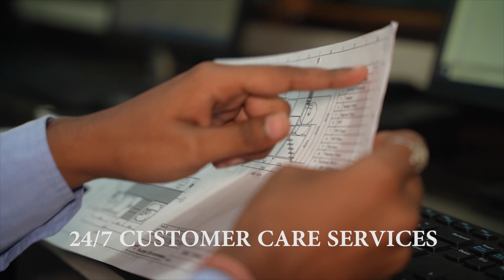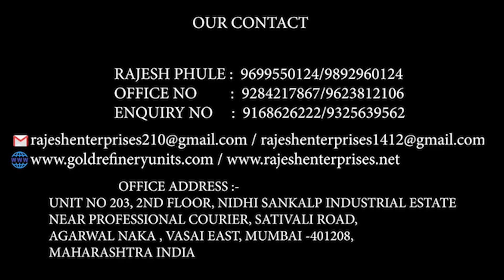India's Biggest Gold & Silver Machine Manufacturer in India under India's & International Standard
Refinery Machines, Silver Refinery machine, Titanium reactor and vessels, BIS, NABL, Accredited Hallmarking & Laboratory Testing  manufacturer. PP FRP Scrubber neutralize scrubber, Gold Kilobar & Coins machine.